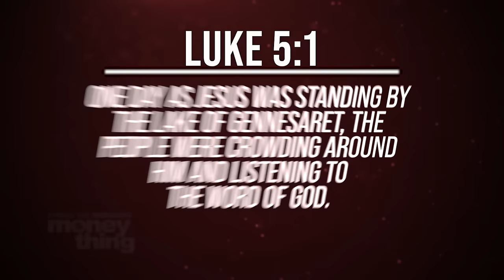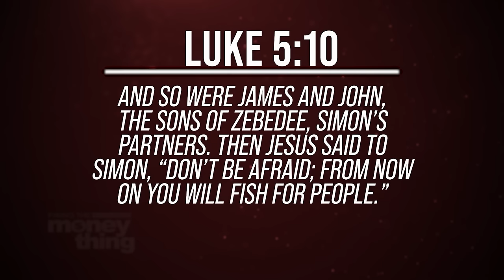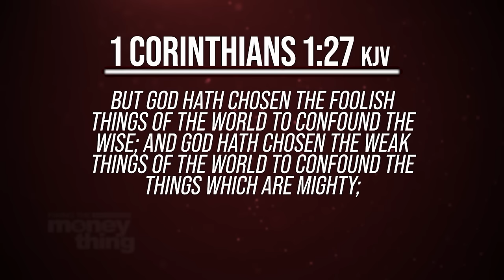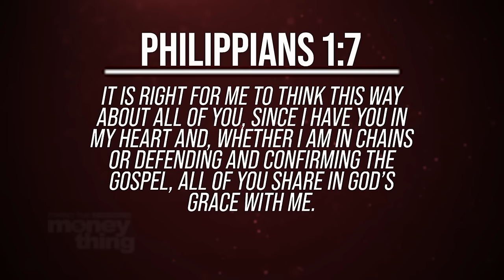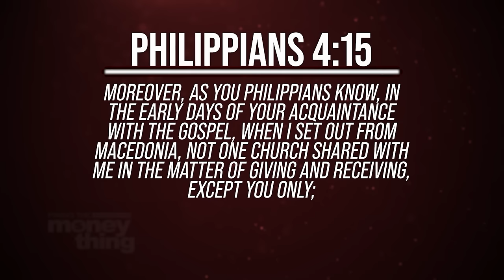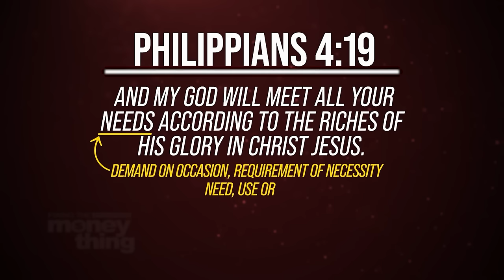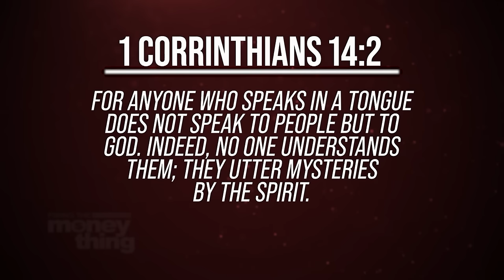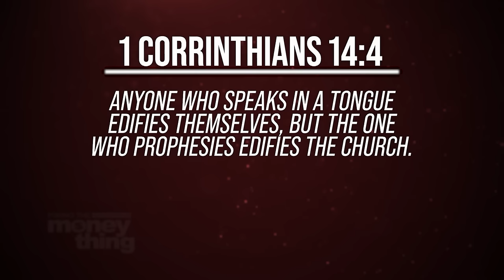Open For Business: Pt. 1 | GARY KEESEE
Next Steps:
1️⃣ Watch Free Episodes - Learn Kingdom principles that will drastically change your life.
2️⃣ Read Gary's Blog - Get clarity, encouragement, and tools to discover your unique purpose. GO TO BLOG
3️⃣ Get Mentorship - Join Gary's partnership program, Team Revolution, for personalized mentorship.